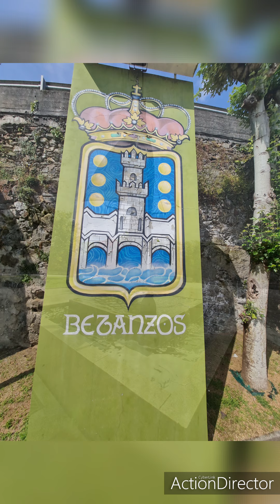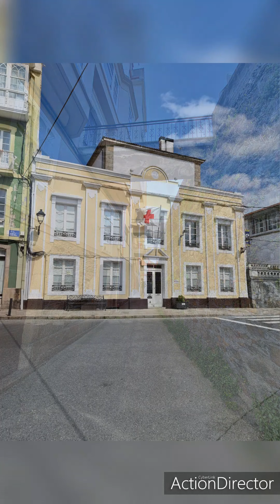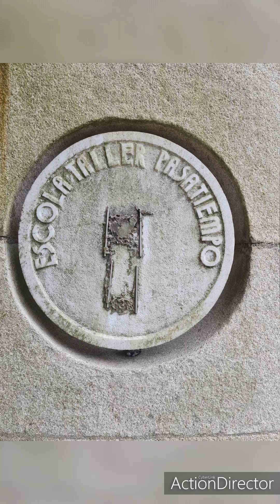A Coruña , parque Pasatiempos en Betanzos Galicia España 👉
Monumentos Históricos  , Parques hermosos , Aprendizaje.